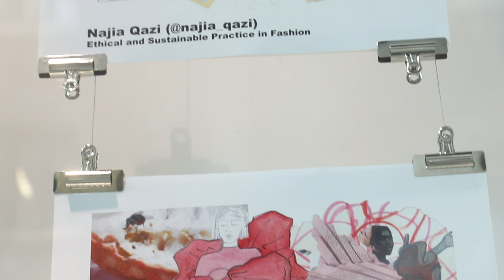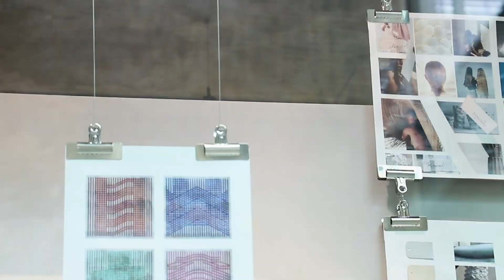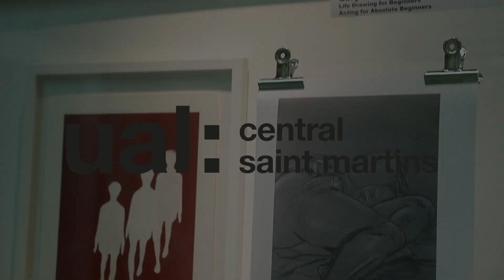Short Courses Window Gallery Exhibition 2019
The 2019 CSM Short Courses exhibition delivers a curated look at 'work in progress' that has been created on or inspired by short courses. Aiming to give an inside look at what happens within the studios, we spoke with some of the amazing contributors and the curators of the exhibition.